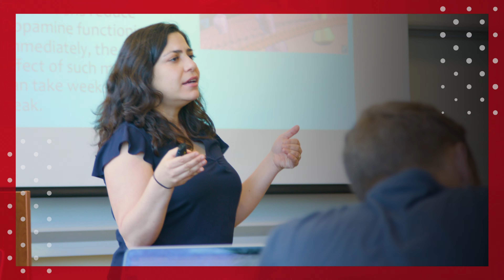Final Presidential Debate: Discussing Communication Styles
Join us for a Winsome Conviction conversation about the final Presidential Debate. Professor of Communication Timothy Muehlhoff Ph.D. and Associate Dean of the School of Fine Arts and Communication Joy Qualls Ph.D. will discuss the communication styles of each presidential candidate in yesterday’s final debate. We hope to help others in the Biola community navigate polarizing and difficult conversations such as the upcoming election.